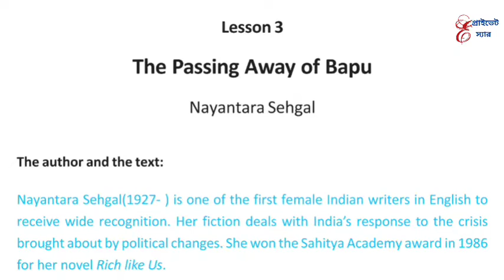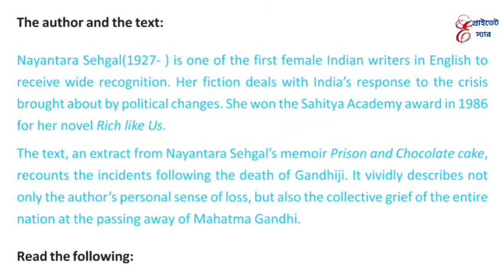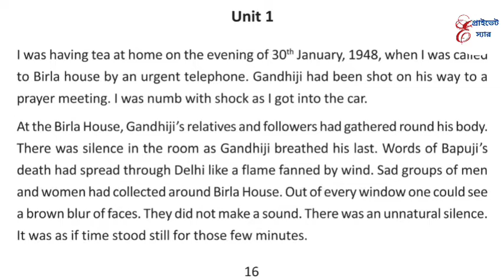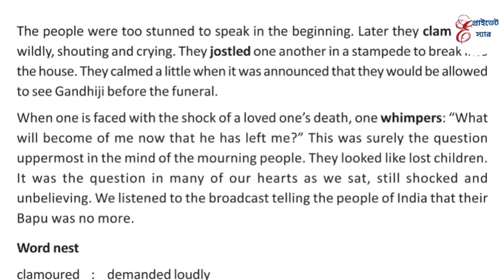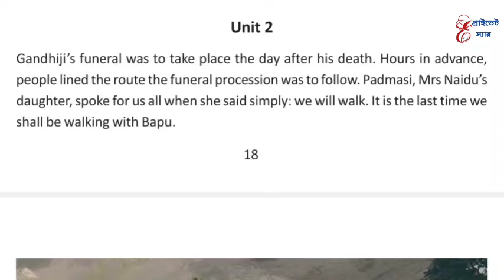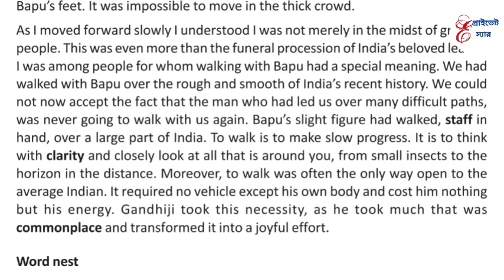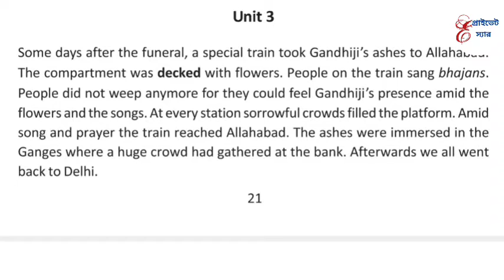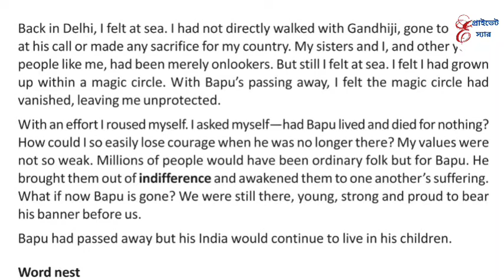Class 10 English Lesson 3 The Passing Away of Bapu Bengali Meaning